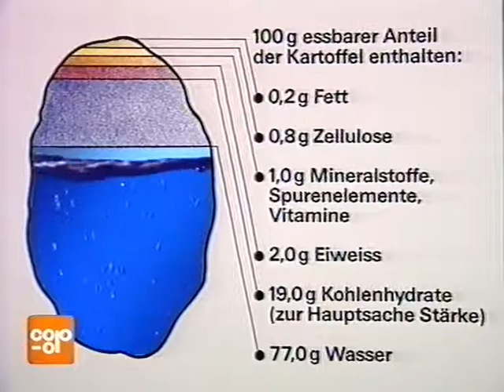Coop Mittwochstudio, Folge 989 vom 15. Oktober 1997